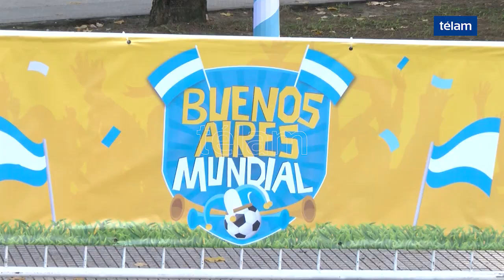Portugal-España se transmitió en pantalla gigante y los hinchas se preparan para ver a Argentina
El partido Portugal-España del Mundial Rusia 2018 pudo verse esta tarde gratis en la Plaza San Martín de Retiro, en una de las pantallas gigantes que instaló el Gobierno de la Ciudad de Buenos Aires para transmitir los encuentros de la Copa del Mundo y los hinchas esperan ver el debut de la selección argentina mañana.